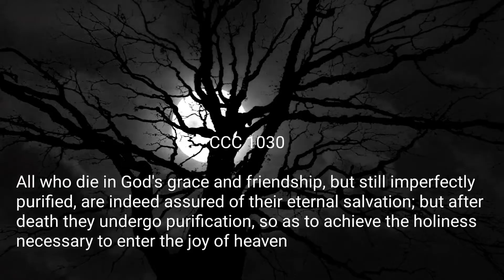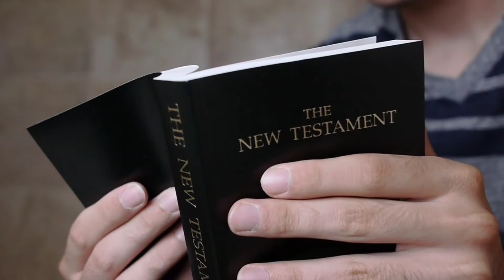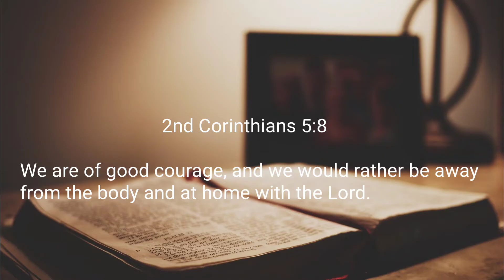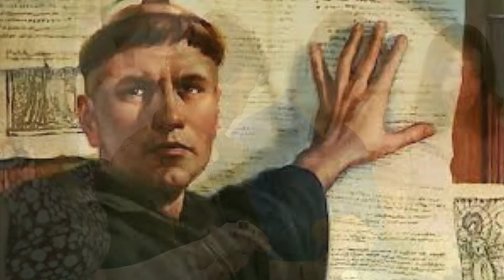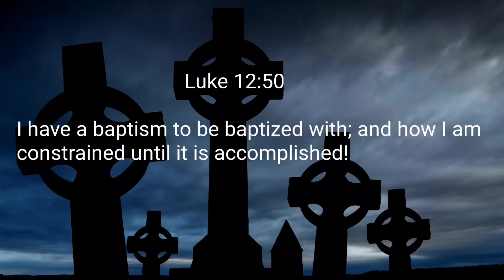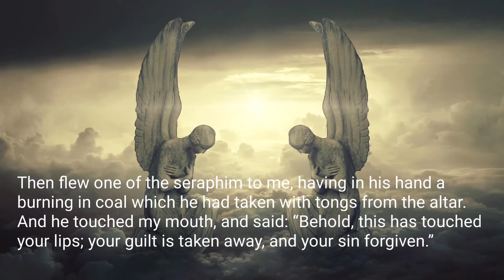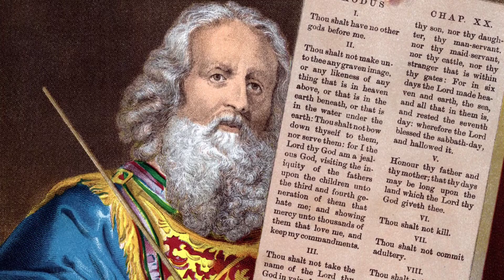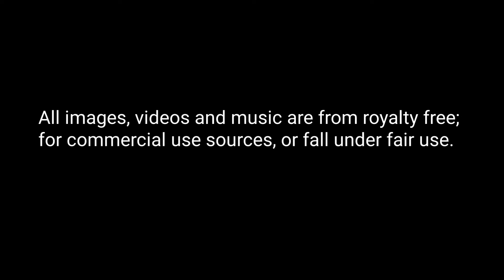Proof of Purgatory part 1: Twenty two bible verses.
First it is necessary to say what Purgatory is and what it is not.  The dogmatic and infallible declaration concerning Purgatory by the Catholic church is:

All who die in God's grace and friendship, but still imperfectly purified, are indeed assured of their eternal salvation; but after death they undergo purification, so as to achieve the holiness necessary to enter the joy of heaven.

1031 The Church gives the name Purgatory to this final purification of the elect, which is entirely different from the punishment of the damned. The Church formulated her doctrine of faith on Purgatory especially at the Councils of Florence and Trent. The tradition of the Church, by reference to certain texts of Scripture, speaks of a cleansing fire: